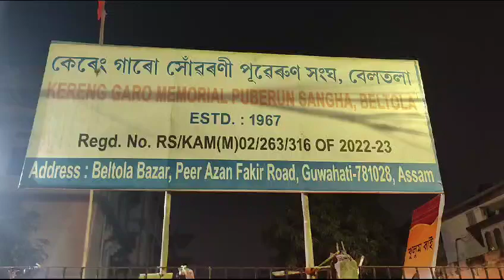RAM SIYARAM, SIYARAM, JAY JAY RAM.....